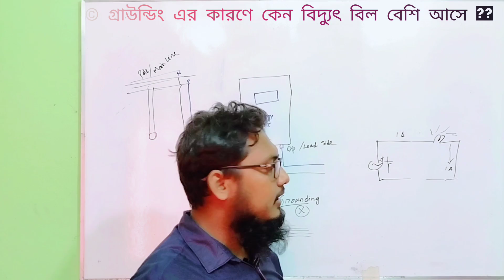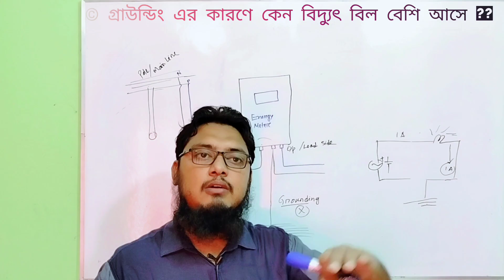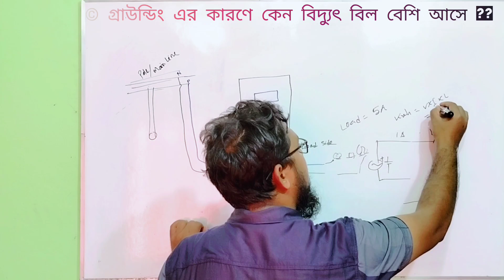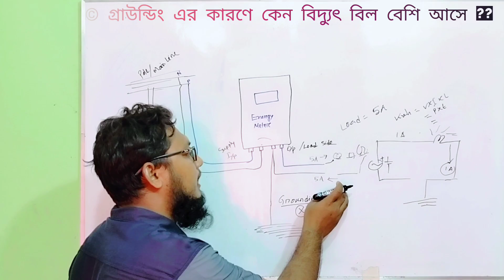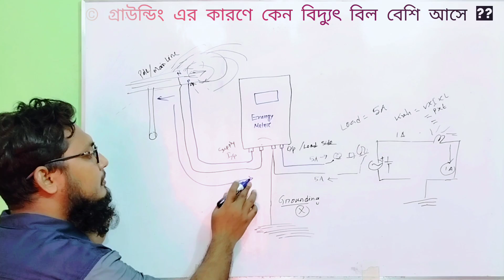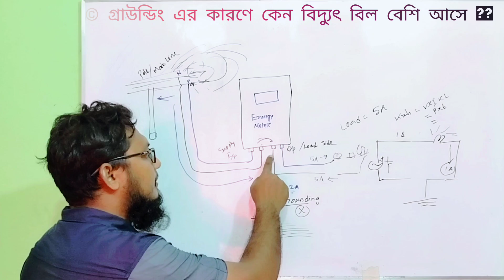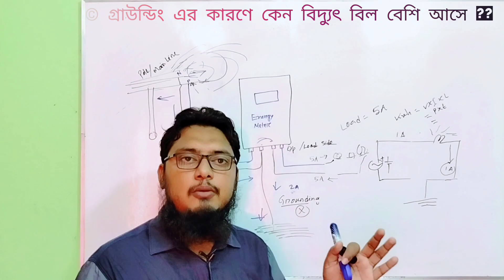গ্রাউন্ডিং বা আর্থিং এর কারণে কেন বিদ্যুৎ বিল বেশি আসে | Basic of Electrical Knowledge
গ্রাউন্ডিং বা আর্থিং এর কারণে কেন বিদ্যুৎ বিল বেশি আসে ||